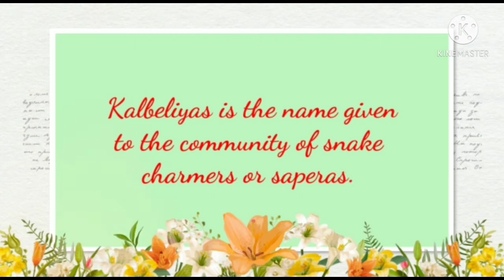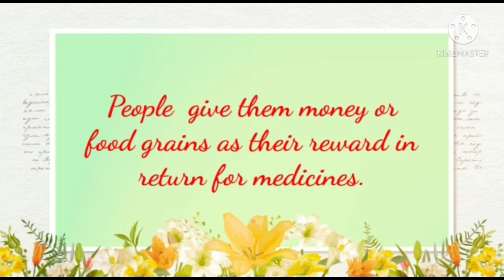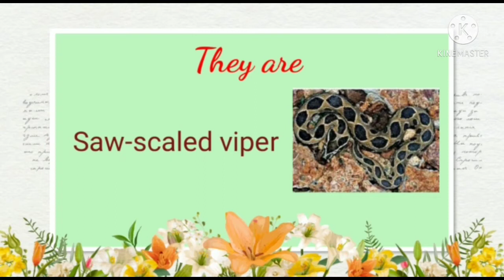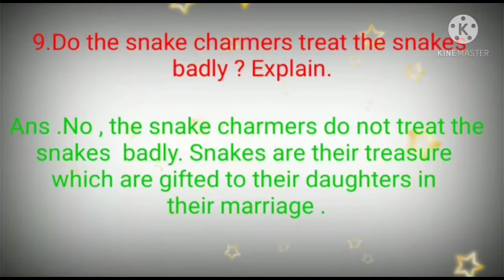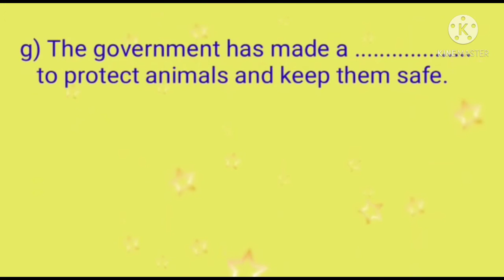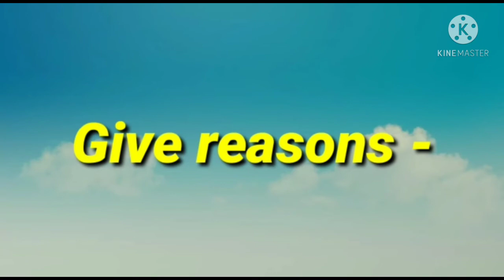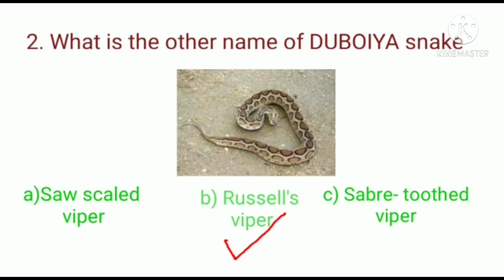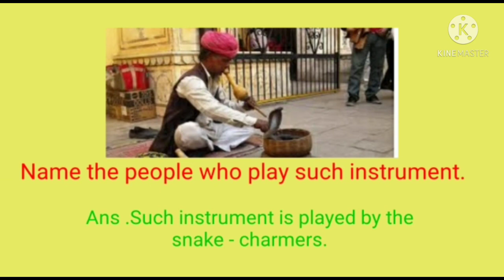Class 5th A snake charmers story (workbook solved questions) lesson 2 evs ncert by Meena ma'am